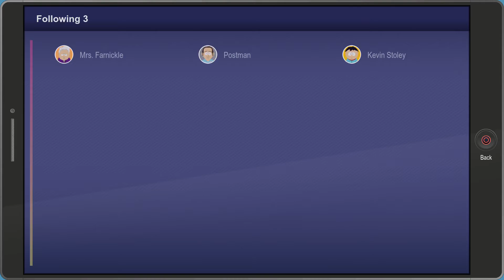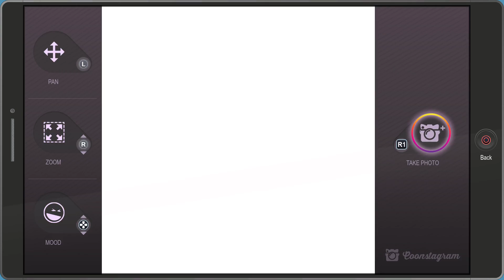Killing cousin kyle - south parc the fracture butwhole p2